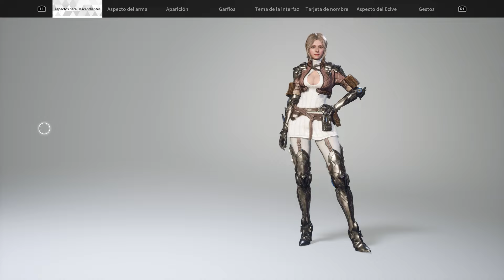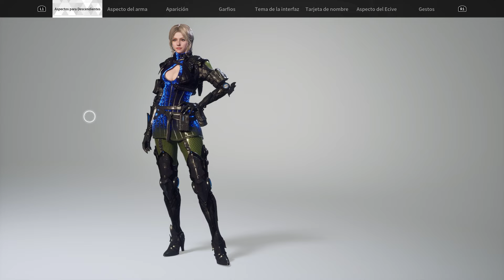The First Descendant I Un Free To Play Con La Rikura De Nier Automata y Stellar Blade I Español